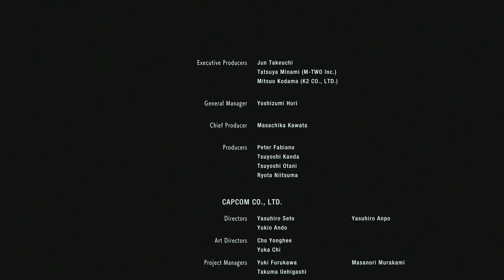Resident Evil 3 Remake ตอนจบ Part 7 ประกาศโคโรฟิลแล้ว Raccoon City ต้องชนะ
พากย์ไทย, แปลไทย

Resident Evil 3 is a remake of Resident Evil 3: Nemesis, a survival horror game released for PlayStation in 1999. Unlike the original, which uses tank controls and fixed camera angles, the remake features third-person shooter gameplay similar to the 2019 Resident Evil 2 remake. It also includes an online multiplayer mode, Resident Evil: Resistance, which puts a team of four players against a "mastermind" who can create traps, enemies, and other hazards.